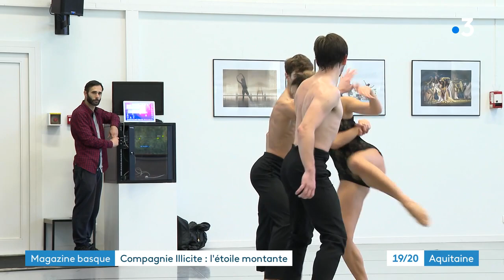La compagnie Illicite en représentation à Biarritz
Fondée en 2015 par Fabio Lopez, ancien danseur du Malandain Ballet Biarritz, la Compagnie Illicite Bayonne est  une troupe de danse néoclassique.   Pour la première fois de son existence, elle s'est produite sur la scène de la Gare du midi à Biarritz, temple de la danse au Pays basque. Une consécration pour ce jeune chorégraphe et ses interprètes.